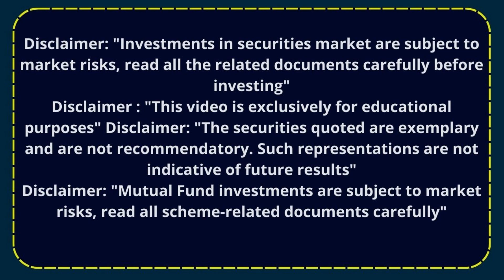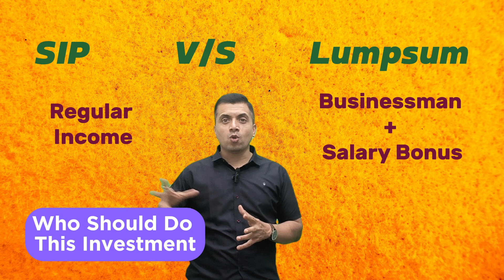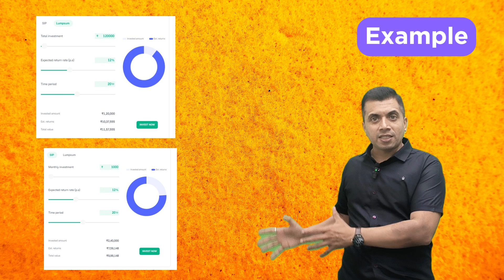SIP में Invest करना Better है या Lumpsum में | CMA Vipul Shah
In this video, you will learn which is the best option for investment SIP or Lumpsum with the help of the following points
1. Meaning
2. Benefit
3. Who Should Invest
4. Who Should Do This Investment
5. When To Invest
6. Period Of Investment